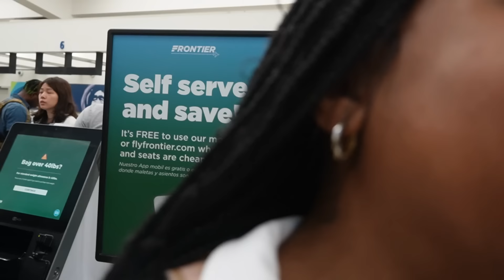travel vlog ✈︎ | CANT BELIVED THIS HAPPENED 😳Ep.1🌴